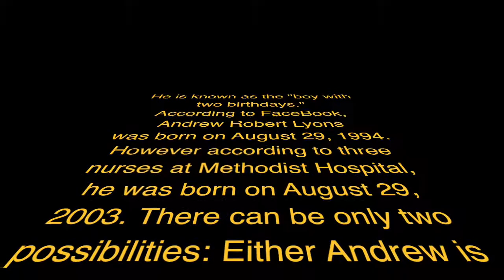Happy Birthday, Andrew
The Boy With Two Birthdays